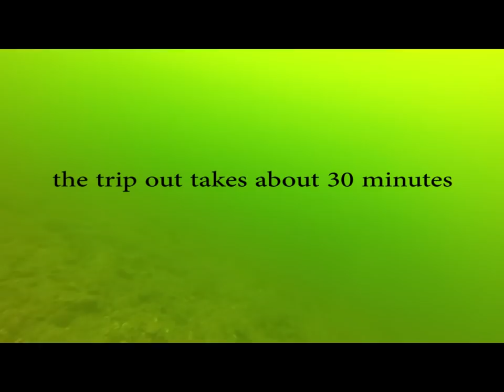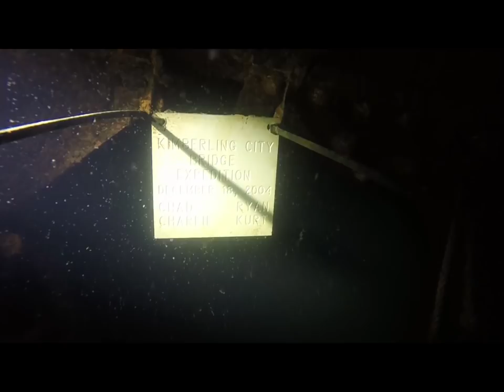Old Kimberling Bridge Underwater in Table Rock Lake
The Old Kimberling Bridge was constructed in 1922 crossing the White River on The Wilderness Road in present day Kimberling City. It was the second bridge constructed in Stone County Missouri. Parts of this bridge had to rebuilt in 1927 and 1945 due to flooding. The bridge was under contract for removal in the late 50's. The south span of the 2 truss bridge was removed, the north span still remains underwater.

Thank you Captain Jim Pulley and Sea Tow Table Rock Lake for the surface support.

Dove using the Halcyon RB80 Rebreather.